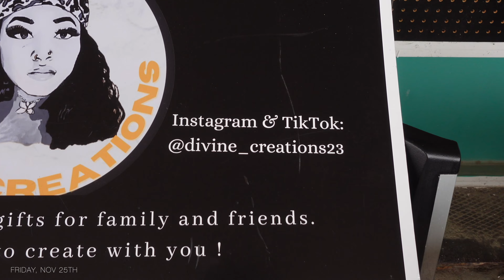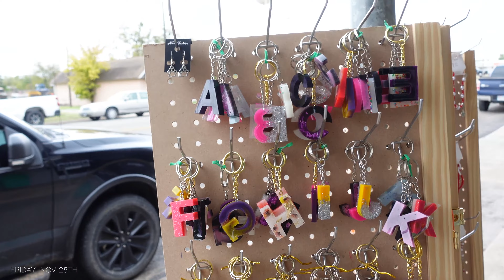WEEKEND VLOG| HAPPY THANKSGIVING, GAME NIGHT, SOFT OPENING OF LOTT TX EVENT CENTER +MORE!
HEY BABES, HAPPY THANKSGIVING! I HOPE YOU ALL ENJOYED AND HAD A GREAT TIME CELEBRATING WITH YOUR LOVED ONES!

                                                                  XOXO, IA